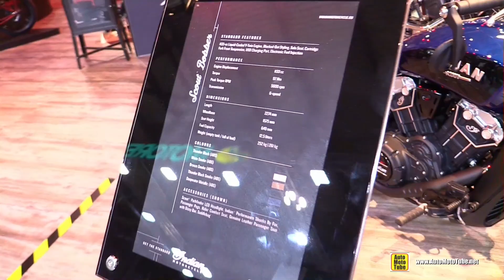2020 Indian Scout Bobber - Walkaround Tour